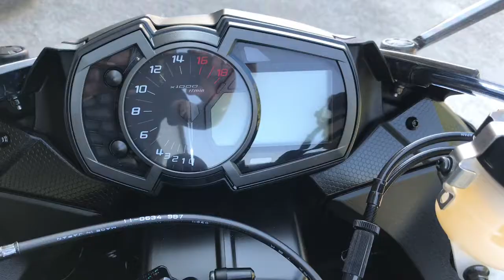Kawasaki ZX636R 2019 Black